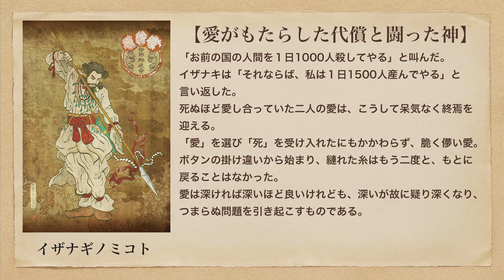イザナキ解説 八百万の神図鑑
イザナキとイザナミは、天地開闢の最後に産まれた「神世七代（かみのよななよ）」のうちの二人。

それ以前の神様は、男女の区別がない独神（ひとりがみ）であったが、イザナキは男神、イザナミは女神である。

イザナキの「キ」と、イザナミの「ミ」で「君（きみ）」となる。「君」とは、男と女という意味がある。

またイザナは「誘う（いざなう）」の語源であり、誘い合う男と女を意味する言葉が生まれ、ここから「愛」が誕生した。

それまでの神は永遠であったが、この二人により「愛」が生まれ、その代償として「死」を受け入れたのである。

「愛」とは「死」をも超える存在なのである。交配することで、より優秀な子孫を残し新陳代謝が活発に行われるようになった。

それはまるで、単細胞生物から多細胞生物に進化した過程と似ている。

その二人の物語が『古事記』で次のように描かれている。

イザナキは、国産み・神産みにおいて、イザナミとの間に日本国土を形作る多くの子を儲ける。

妻が火の神であるカグツチを産んだ際、それが原因で死に至り黄泉の国へ逝ってしまう。

イザナキは悲しみと怒りのあまりに、その子カグツチを殺してしまう。

それでも、妻が死んだことを受け入れられなかったイザナキは、黄泉の国まで迎えに行く決心をする。

妻がいる小屋まで辿り着くと、自分のもとへ戻ってくるよう声をかけた。

彼女は「こちらの食べ物を食べたからもう戻れない」と答えた。しかし、どうしてもイザナキは諦められない。

それでもなんとか戻ってきてほしい。

どうしても一緒に居たい。

すると彼女から「それではこちら側の神様に相談するからしばらく待っていてほしい。

その間、決して中を覗かないと約束してほしい」と頼まれた。言われた通りにしばらく待っていたイザナキは、一向に戻ってくる気配がないのが心配になり、心変わりしたのではないかと不安に襲われ、約束を破って中を覗いてしまった。

すると、そこには腐敗し、体中にウジが湧いている変わり果てた妻の姿があった。

その姿を見るなり、イザナキは慌てて逃げだしてしまう。

約束を破ったことに激怒した彼女は、悪魔を放ち、イザナキを追いかける。

一方のイザナキも、髪飾りから生まれた葡萄、櫛から生まれた筍、黄泉の境に生えていた桃の実を投げて抵抗し、難を逃れる。

最終的には、妻自ら追いかけてきたが、黄泉の国の出口を大岩で塞ぎ「お前とは離縁する」と言い放った。

この時のイザナキには、彼女の傷心の気持ちを察するほどの心の余裕はなかった。

それよりも、あんなに美しかった妻の変わり果てた姿と、鬼のような形相に怖気づき、愛も一瞬で覚めてしまったのである。

彼女はこうなることを予測して約束しておいたにも関わらず、その約束を破り、自分を正当化しようとするイザナキに激怒し、「お前の国の人間を１日1000人殺してやる」と叫んだ。

イザナキは「それならば、私は１日1500人産んでやる」と言い返した。

死ぬほど愛し合っていた二人の愛は、こうして呆気なく終焉を迎える。

「愛」を選び「死」を受け入れたにもかかわらず、脆く儚い愛。

ボタンの掛け違いから始まり、縺れた糸はもう二度と、もとに戻ることはなかった。

愛は深ければ深いほど良いけれども、深いが故に疑り深くなり、つまらぬ問題を引き起こすものである。